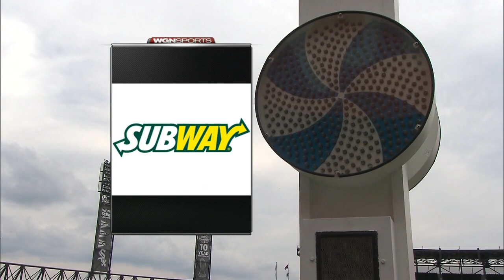PIT AT CHA - June 19, 2015